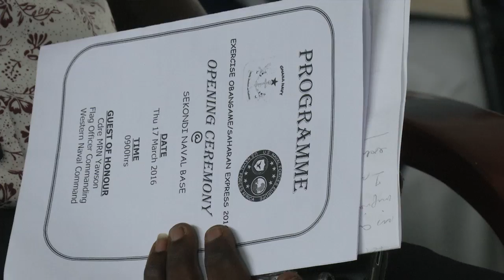Africa Partnership Station: Obangame/Saharan Express 2016 - Opening Ceremony in Ghana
The Ghanaian Navy held an Opening Ceremony laying out the goals for Obangame/Saharan Express 2016.  U.S. Navy Captain Krista Sturbois from Naval Reserve Joint Staff South was the Guest of Honor.